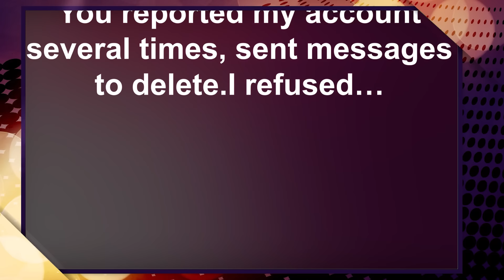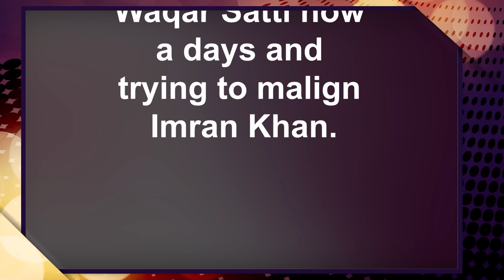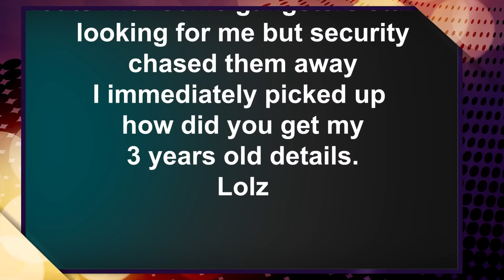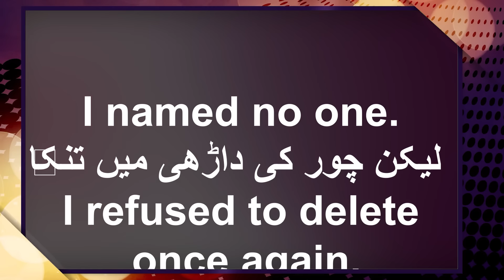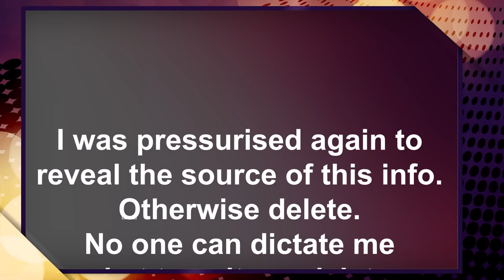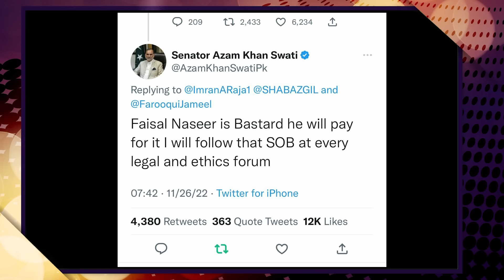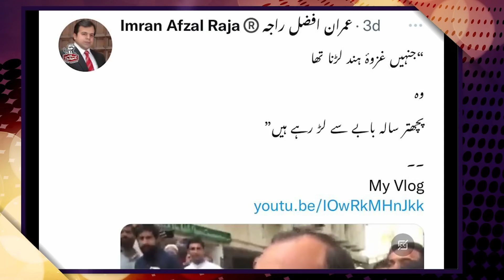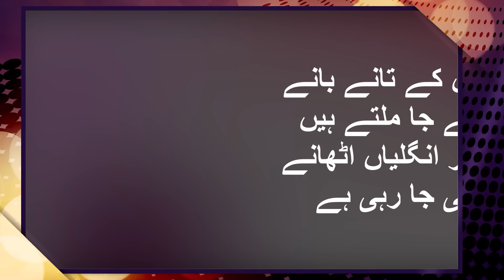Threats and Difficulties Imran Afzal Raja facing | A Documentary Reveals Everything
News Update.
Breaking News.